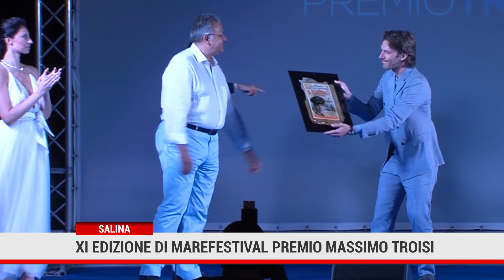SALINA. XI edizione di Marefestival premio Massimo Troisi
Il Premio Massimo Troisi brilla di stelle : da domani sino al 25 giugno a Salina  l’XI edizione di Marefestival , il festival del cinema organizzato da Massimiliano Cavaleri  e Patrizia Casale. Madrina Maria Grazia Cucinotta .